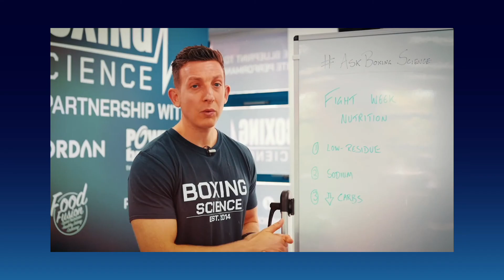Boxing Science - Monthly Round-Up - January 2022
Learn more from the Boxing Science Membership

🏋🏼️ EXERCISE LIBRARY
💪🏼 COACHING WORKSHOPS
🏃🏼 WEEKLY WORKOUTS

You can also access ALL of our Programmes for just £19.99 p/month on the Train Like A Champion Membership